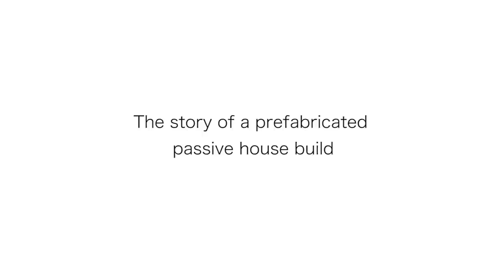Great Guernsey Homes - Le Haut Courtil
and sponsored by Investec Specialist Bank we feature an exclusive interview with John Bracegirdle the owner of a stunning new eco friendly home in Torteval which has been built based on the principles of the passive house movement.

John tells Swoffers Director Shauna Clapham about how he designed the home, the challenges of building the stunning property and its eco friendly features. John also takes Shauna on a tour of the home.

is the largest estate agency in Guernsey specialising in Open Market and local market sales, rentals, commercial property and property management.